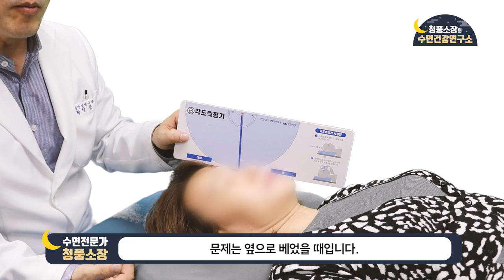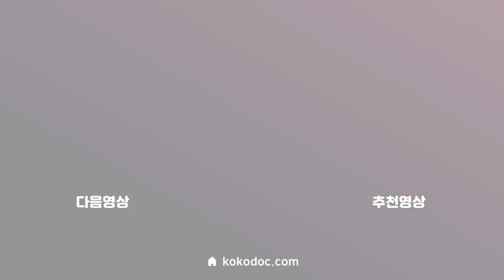나에게 딱 맞는 베개 찾는 노하우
자연의학 수면전문가 청풍소장이 알려주는 베개 자가 진단법!

수술이나 양압기 없이도 코골이와 수면무호흡을 개선할 수 있다는 것 알고 계셨나요?
지금 당장 내가 쓰는 베개를 체크해보고 녹음을 해서 들어보세요!

안녕하세요?